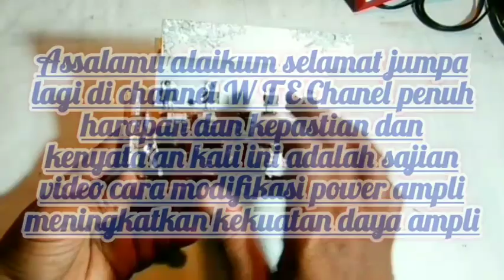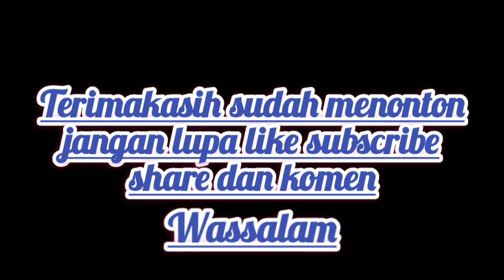Modifikasi power Ampli 60 wats ke 150 wats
ini adalah cara modifikasi power 60 wats menjadi 150 wats,merubah transistor driver maupun driver pinal di rubah lebih besar watsnya dan resistor di ganti wat yang besar.dan menambah suawatu pendingin almunium agar mengurangi panas transistor.